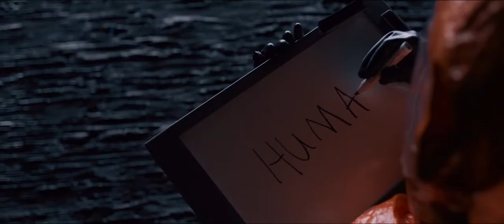Prvý kontakt - Arrival 2016 Trailer HD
Prvý kontakt - Arrival - Příchozí
Drama / Mysteriózní / Sci-Fi / Thriller

Režie: Denis Villeneuve
Předloha: Ted Chiang (povídka)
Scénář: Eric Heisserer
Kamera: Bradford Young
Hudba: Jóhann Jóhannsson
Hrají: Amy Adams, Jeremy Renner, Forest Whitaker, Michael Stuhlbarg, Tzi Ma, Mark O'Brien, Joe Cobden, Russell Yuen, Nathaly Thibault, Pat Kiely, Julian Casey, Larry Day, Shawn Campbell, Abigail Pniowsky
Producenti: Aaron Ryder, Shawn Levy, Dan Levine, Karen Lunder, D… (více)
Střih: Joe Walker
Scénografie: Patrice Vermette
Kostýmy: Renée April